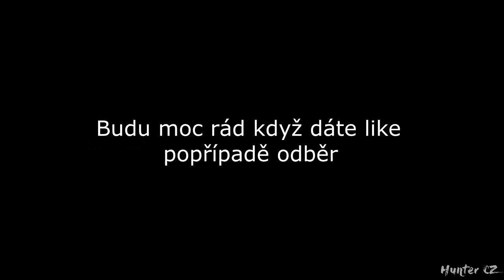Šmoulové Parodie 3 [By : Hunter CZ]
▼Další informace▼

► Steam : Hunter CZ

► Editace : Sony Vegas Pro 15